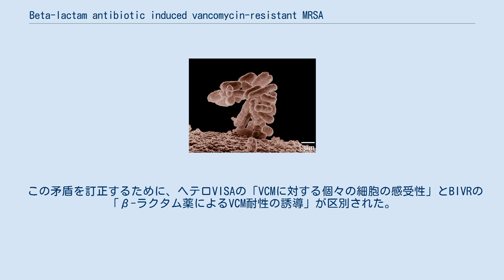Beta-lactam antibiotic induced vancomycin-resistant MRSA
BIVR (Beta-lactam antibiotic induced vancomycin-resistant MRSA) とは、β-ラクタム薬によってバンコマイシン (VCM) 耐性が誘導されるメチシリン耐性黄色ブドウ球菌 (MRSA) である。
 検出培地には4μg/mLのVCM含有Mu3寒天培地を用いる。
現在はVCMの耐性基準が変更されたため（MICが4と8μg/mLはI,　16μg/mL以上がR）、2μg/mLのVCM含有培地での検出が検討されている。
 このような耐性菌検出にMu3培地（BHI-agarに細胞壁構成成分を添加）やBHI-agarを用いることには異論が唱えられている。
 Mu3培地の場合、細胞壁構成成分の1成分であるD-Ala-D-Alaが入っている。
この物質にVCMが結合して失活しているとの噂が流されていた。
しかし、VCMはD-Ala-D-Akaには結合しない。
VCMはAcyl-D-Ala-D-Alaに結合することは専門家であれば周知の事実である。
また、細胞壁構成成分はresting mediumと呼ばれて1960年代から細胞壁合成の研究に用いられているが、その名の通り、この培地のみでは細菌は増殖できない。
単に細胞壁合成を活性化させるのみである。
 現在までのBIVRについて判明している事実は、 北里大学病院と福岡大学病院から臨床例としてBIVRが報告されている。
 ヘテロVISAであるMu3株もVISAであるMu50株もBIVRの性質を有すことは国際学会でも論文でも公表されている。
当初は、ヘテロVISAの中にBIVRの性質（β-ラクタム薬によるVCM耐性の誘導）は含まれていたが、ヘテロVISAが定義されたことでBIVRの性質は除外されてしまった。
その定義前には、ヘテロVISA（Mu3株）の検出に「β-ラクタム薬によるVCM耐性の誘導」現象を利用しており、その方法を用いてヘテロVISAを検出したと韓国をはじめとした各国から論文として報告されていた。
 この矛盾を訂正するために、ヘテロVISAの「VCMに対する個々の細胞の感受性」とBIVRの「β-ラクタム薬によるVCM耐性の誘導」が区別された。